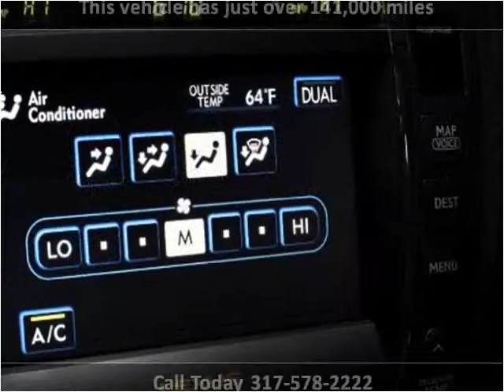2007 Lexus ES 350 Used Cars Fishers IN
This 2007 Lexus ES 350 is available from Ride N Drive.